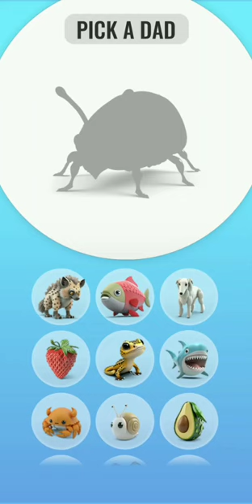🐆 hyena x shark 🦈 = generating❗⁉️